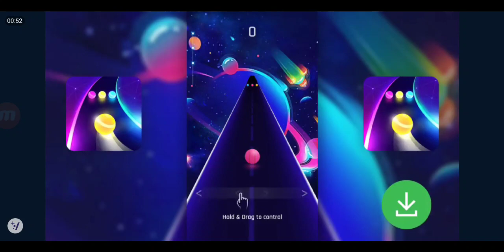⚠️ JAMÁS RESPONDAS ESTO EN LA ENCUESTA DE PK XD!⚠️ PK XD